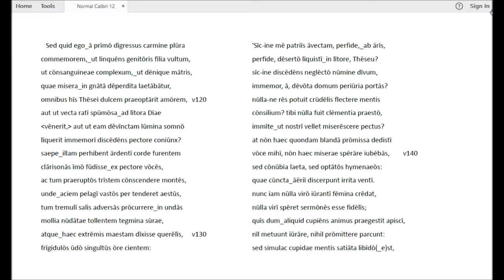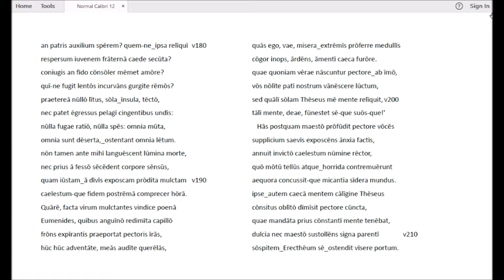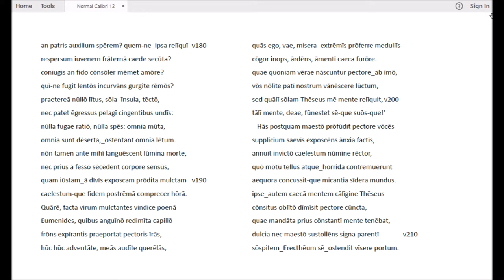Catull Video 6: carmen 64, v116-211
In diesem Abschnitt der Erzählung von Theseus und Ariadne ertönt die Klage der von Theseus auf der Insel Naxos (Dia) im Stich gelassenen Ariadne. Der übrige Text des Gedichts erzählt von der Ankunft des Theseus in Athen und dem Tod seines Vaters Aegeus, auch von Ariadnes Tröstung durch den nach Naxos geeilten Dionysos, und nimmt dann den Faden der Rahmenerzählung von der Hochzeit von Thetis und Peleus auf, die mit einer Weissagung der Parzen über das Schicksal Achills, des großen Sohnes des Paars, endet. Unsere Rezitation begnügt sich mit der ersten Hälfte (v1-211) des Epyllions, um dann noch eine nicht zu kleine Auswahl aus den Gedichten Catulls im elegischen Versmaß zu präsentieren.